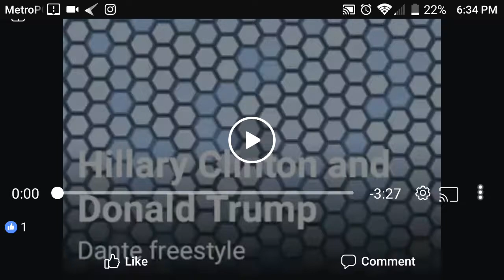Dante Freestyle by the president night States